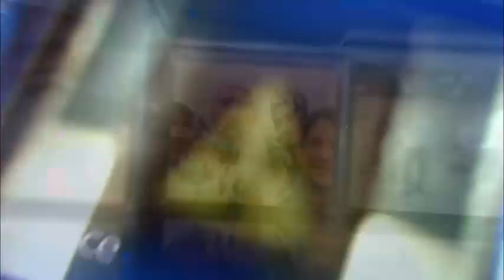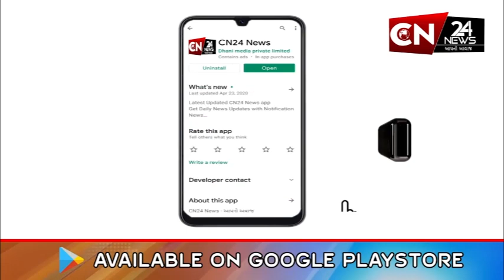અમદાવાદ : નવરાત્રીને લઈ ગરબા આયોજકો માટે પોલીસની ગાઈડલાઈન